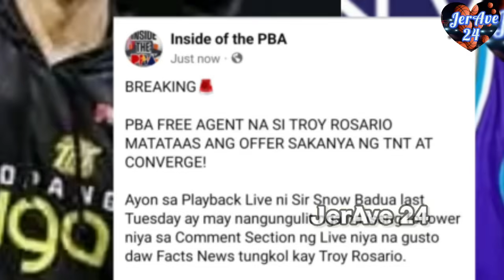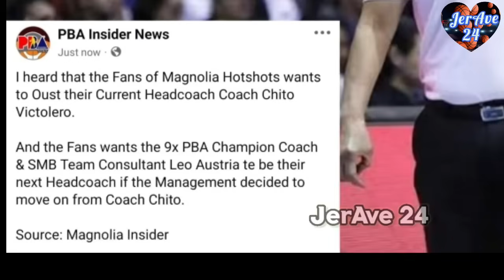TROY ROSARIO CONVERGE NA! | MAGNOLIA HOTSHOTS MAY BAGONG COACH AT PLAYER | PBA NEWS UPDATES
Commentary/narration is 100% original made by me JerAve 24..
Credits to the respective pictures I used to make this video..
CREDITS TO THE VIDEO AND PICTURE OWNERS THAT I USED TO THIS VIDEO..